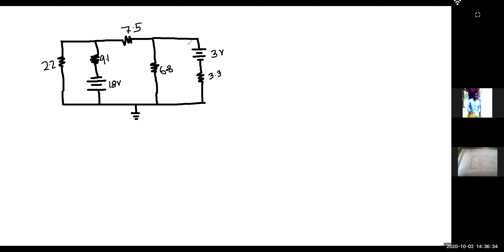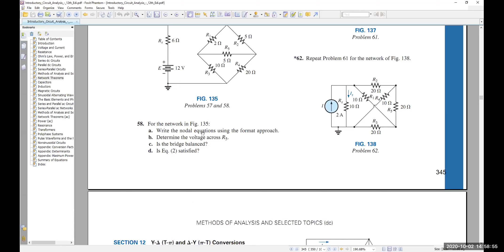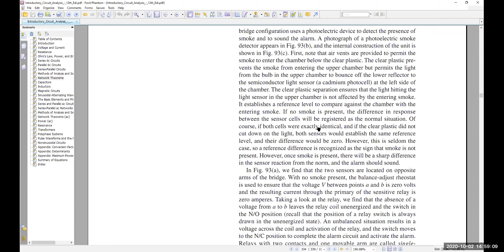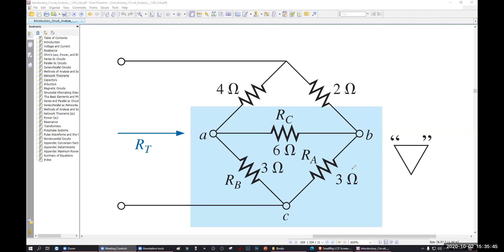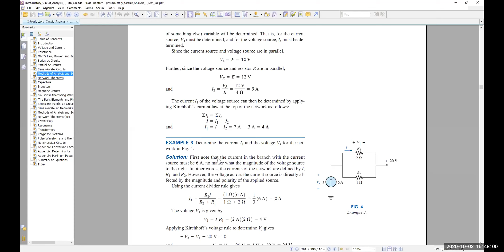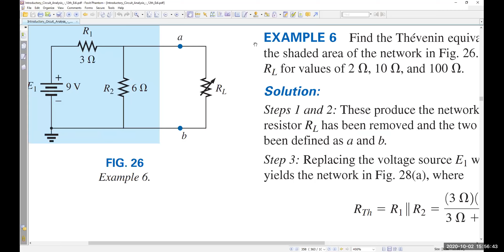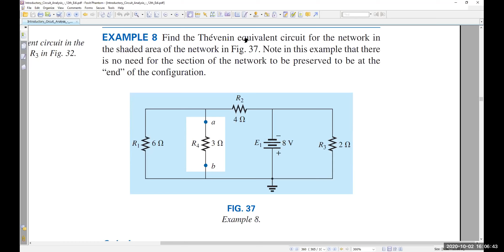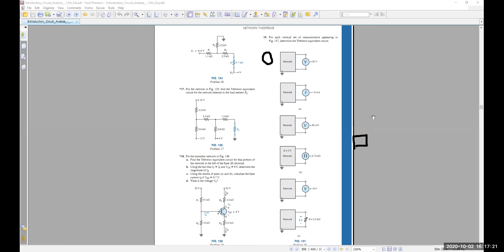E. Circuits II | EETE | E47 | Zoom Recording 5 - 02/10/2020